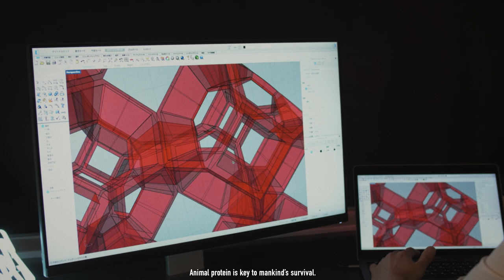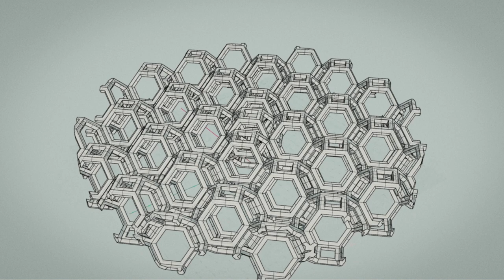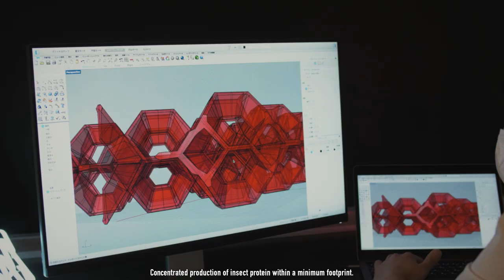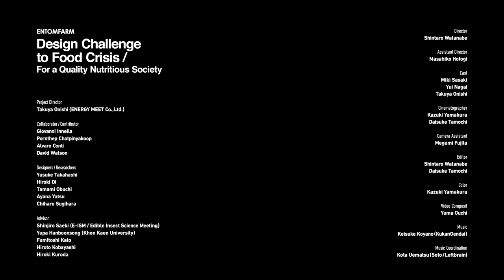ENTOMFARM _ Cricket Farming Project_Design Challenge for a Quality Nutritiouos Society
Entomophagy is attracting attention as an alternative protein food due to minimizing the environmental impact during the production process. Insects are expected not only for solving environmental issues or food crisis, but also to achieve today's quality nutritious society for all humankind and food production in the space program.

ENTOMFARM project aims to maximize the amount of protein production per unit area with efficient cricket farming.